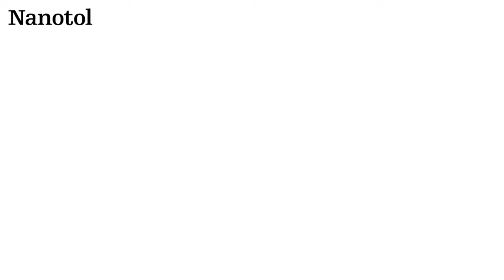Nanotol Anwendungsbereiche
Nanotol Versiegelung ist universell auf den verschiedensten Oberflächen anwendbar.